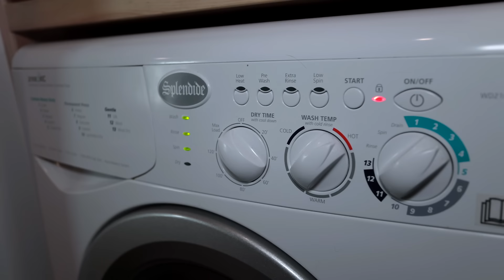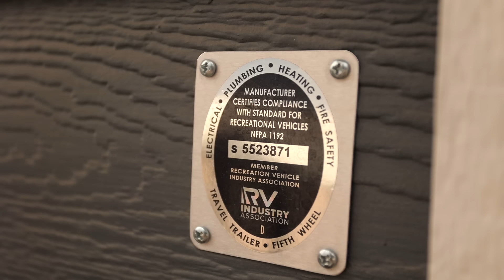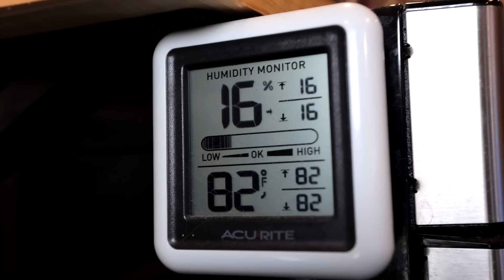He's lived n 2 Tiny Homes since 2013! DIY $13k Tiny House & $94k Model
Save extra $50 OFF w/code: THE ✨ Meet Allen, who went tiny after hard times. 1st in a 22-ft DIY tiny home then a Tumbleweed Elm 30 tiny house. He lives simply to focus on what matters most. 🏡Jay Shafer's tiny houses

Video Chapters:
0:00 - his tiny house journey
2:15 - tumbleweed elm tiny house
6:35 - sponsor message
7:45 - 30 ft tiny house
8:00 - his DIY tiny house
9:24 - tiny house walkthrough
17:22 - tiny house costs, $13k tiny house to start
19:44 - tiny house with downstairs bedroom tour
25:06 - simple alternative living for happiness & flexibility

New to our Channel? Welcome! We are Alexis and Christian, the creators behind Tiny House Expedition. 🚚🏡💨 After falling in love and building our 130 sqft tinyhouseonwheels, we hit the road to explore the tiny house movement. Brief backstory

👉🏡 Every Friday: Tiny Home Tours & Stories